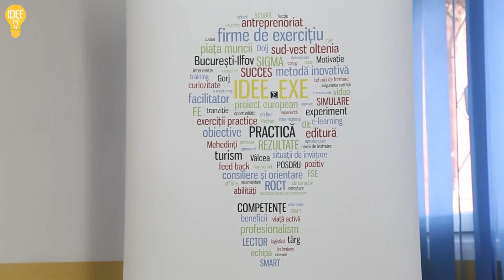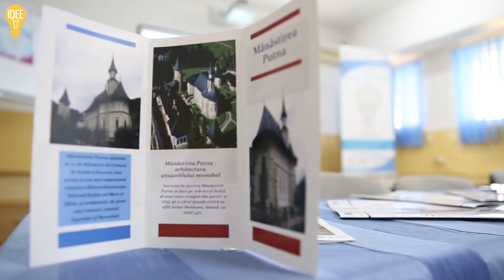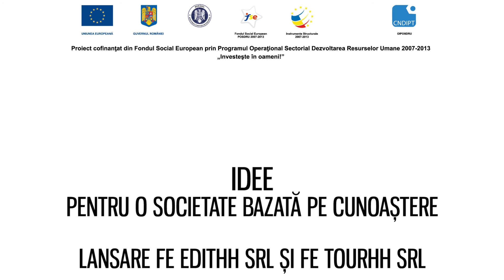Lansare FE EDITHH SRL si FE TOURHH SRL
Lansarea celor două firme de exercițiu înființate în cadrul Liceului ”Horia Hulubei” din Măgurele, județ Ilfov, a avut loc în aceeași zi, într-o atmosferă plină de emoții. Regăsiți un scurt video de la eveniment.